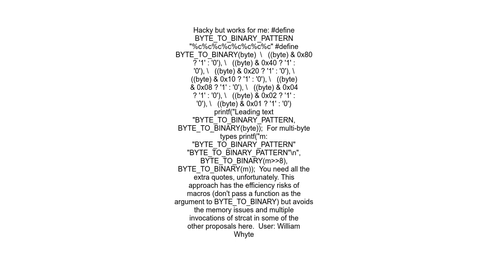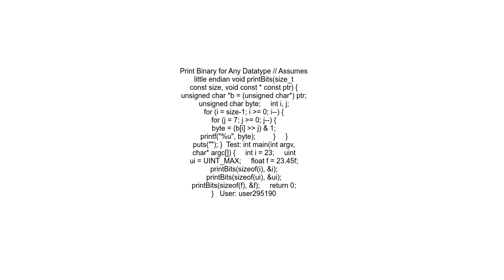Is there a printf converter to print in binary format